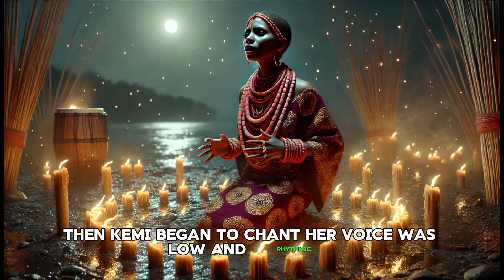If ONLY They Knew What She DOES With Their UNDERWEAR (Panties)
"Only If They Knew What She Did With Their Pants: A Gripping African Folktale:" In the quiet village of Zango, a poor woman named Salima found herself in the middle of a dark, mysterious trade. Desperate for a better life, she collected old clothes, shoes, and most importantly, panties from the villagers, exchanging them for shiny buckets and bowls. But what seemed like a harmless hustle soon unraveled into a chilling tale of greed, dark rituals, and betrayal.

👉 If you love mysterious African folklores, dark village legends, or cautionary stories filled with suspense and life lessons, this is the story for you! 👈